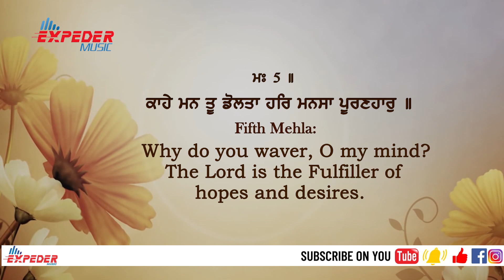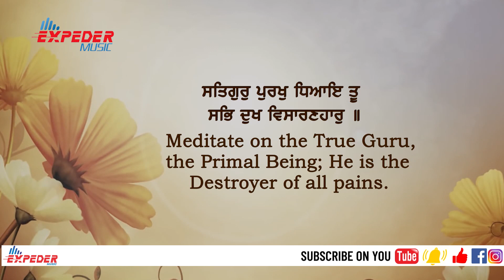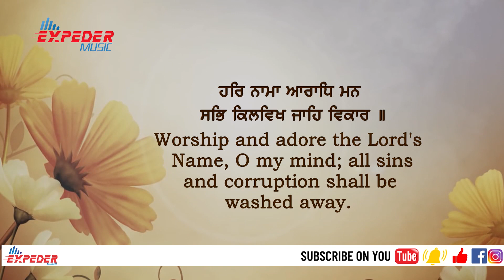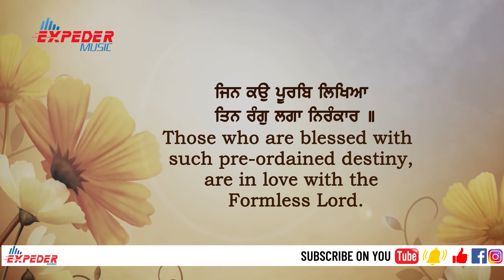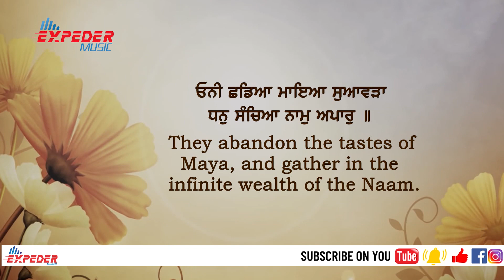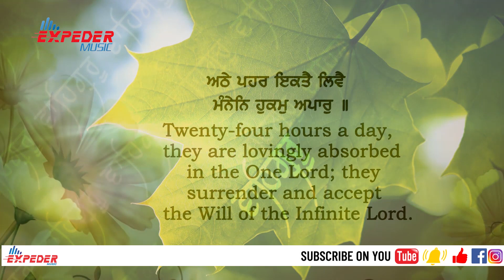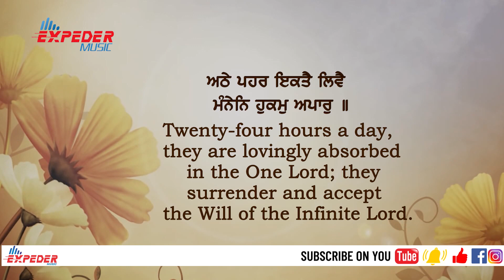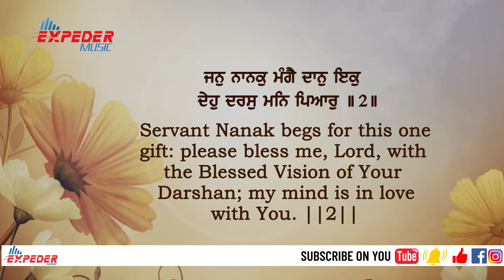Kahe Man Tu Dolta - New Shabad 2018 | Latest HD Video | Bhai Mehtab Singh Ji | Expeder Music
Expeder Music Presents

Shabad Track - Kahe Man Tu Dolta
Producer - Expeder Music
Real Mix
SR productions
Record Label - Expeder Music

Get tuned for more updates